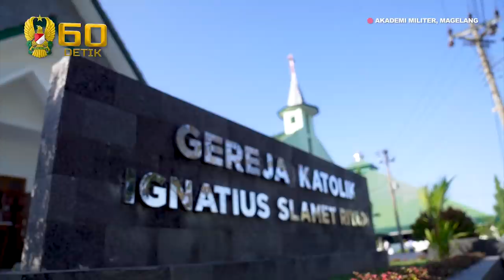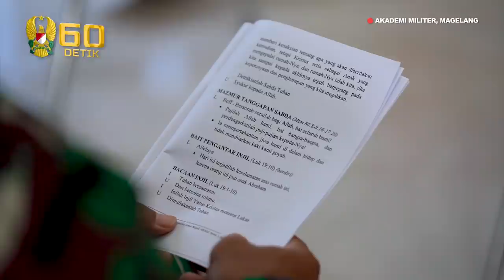Kasad Meresmikan Gereja Ignatius Slamet Riyadi yang Berada di Lingkungan Akademi Militer, Magelang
Kepala Staf Angkatan Darat (Kasad), Jenderal TNI Andika Perkasa bersama Ketua Umum Persit Kartika Chandra Kirana, didampingi Gubernur dan Wakil Gubernur Akmil, para perwakilan Romo Paroki Santo Mikael Panca Arga, meresmikan Gereja Katolik Ignatius Slamet Riyadi, di Kesatrian Akademi Militer Magelang, yang dalam proses pembangunannya bekerjasama dengan Keuskupan Agung Semarang.

Mayor Inf Kamut Sutanto, Kasi Rohani Katolik Pembinaan Mental Akmil, menceritakan bahwa pembangunan gereja katolik ini sebuah kerjasama dengan Keuskupan Agung Semarang dengan Gubernur Akmil di masa kepemimpinan Letjen TNI Dudung Abdurachman, atas permintaan taruna-taruni dan warga organik katolik Akmil.

“Jadi di Akademi Militer sudah ada gereja katolik tapi ada di luar kesatrian ada di perumahan, tapi untuk taruna katolik memang terkendala tidak ada waktu untuk mengikuti ibadah di luar, kemudian di dalam tidak ada sarana prasarana untuk taruna beragama katolik sehingga selama ini taruna katolik dan peserta didik yang lain yang perlu kami layani dalam kesatrian ini kami laksanakan ibadah berpindah tempat. Kami mengajukan tempat di kelas, lapangan, ketika hari minggu, dan dihari-hari yang lain. kemudian ada komunikasi untuk bagaimana kalau dibuatkan gereja untuk taruna Akademi Militer sehingga kemudian ditindak lanjuti oleh Keuskupan Agung Semarang dibuatkanlah bangunan gereja ini,” ujar Mayor Inf Kamut Sutanto.

Beliau juga menambahkan Nama Gereja Katolik Ignatius Slamet Riyadi, diambil dari sosok Pahlawan Nasional Beragama Katolik, yang juga Seorang Prajurit TNI Angkatan Darat. Yang gugur karena membela negara Republik Indonesia, harapannya dengan nama tersebut para taruna-taruni yang beribadah di tempat ini punya semangat kepahlawanan untuk membela negara. Gereja Katolik yang didesain oleh Anggota Zeni Akmil ini berkapasitas 100 jamaah, dan memiliki ruang pengakuan dosa. Pemilihan arsitektur gereja ini percampuran modern dan kultur Budaya Jawa, dengan dihiasi bantuan alam di bagian luar.

Mayjen TNI Candra Wijaya, selaku Gubernur Akmil, berharap ini bisa dimanfaatkan dengan baik untuk beribadah serta pendidikan keagamaan bagi para taruna-taruni Akmil.

“Dengan dibangunnya gereja katolik ini saya berharap agar ibadah kemudian pelaksanaan kebersamaan dan pendidikan keagamaan mereka di gereja itu lebih bagus,  lebih dekat tempatnya dan fasilitasnya juga sangat bagus sehingga mereka bisa lebih enak dalam beribadah,” ujar Gubernur Akmil.

Hal serupa juga diutarakan Sermadatar Aprijal Sianipar, sebagai Taruna Urusan Rohani Katolik Akmil.

“Kami berterima kasih kepada semua pihak yang terlibat pada pembangunan gereja ini, juga kepada, bapak Kasad Jenderal TNI Andika Perkasa yang pada hari ini telah meresmikan gereja kami ini sehingga kami taruna katolik mulai saat ini juga akan melaksanakan ibadah di tempat ini untuk memenuhi kebutuhan rohani kami masing-masing,” ujar Sermadatar Aprijal Sianipar.